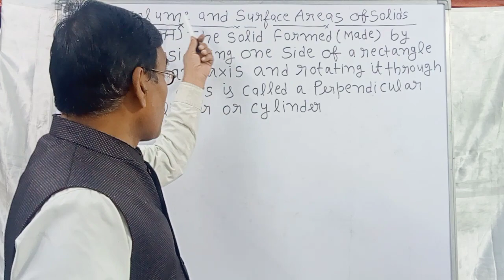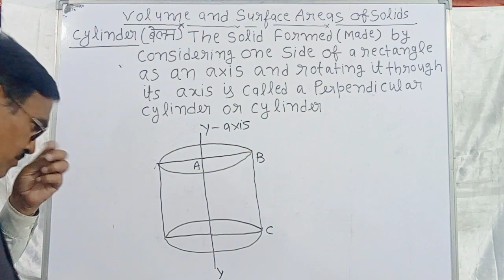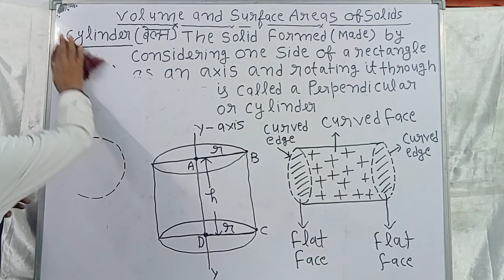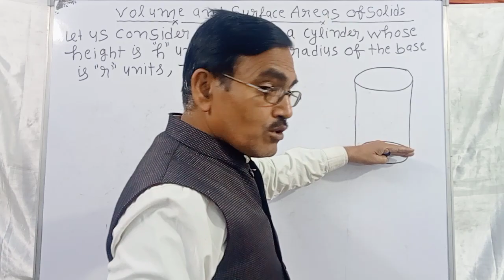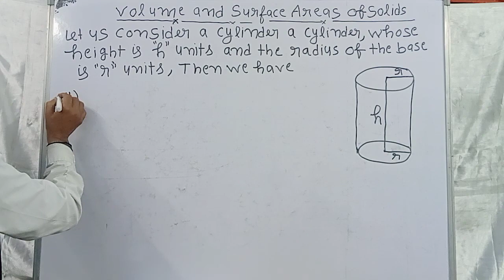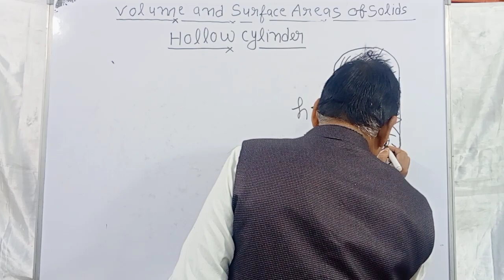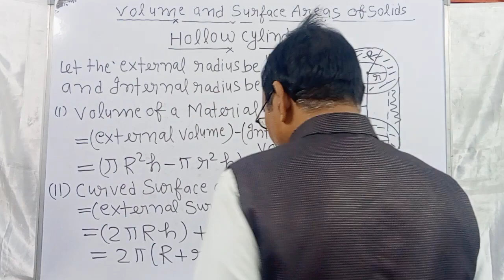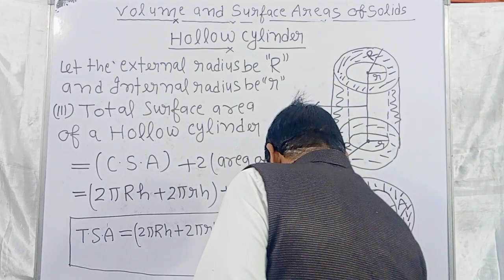Volume and Surface areas of solid Class-10th (N.C.E.R.T) (2023-2024) Part-2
maths